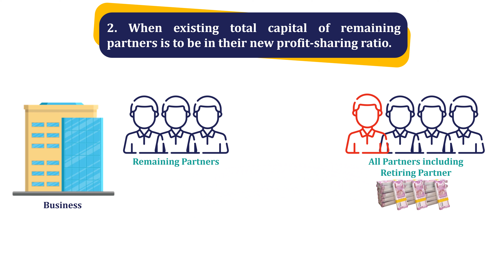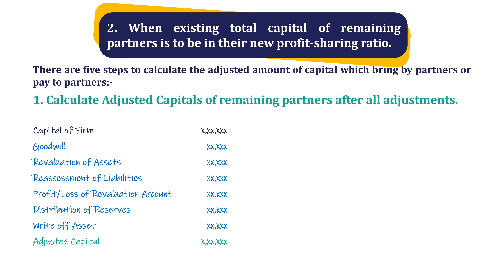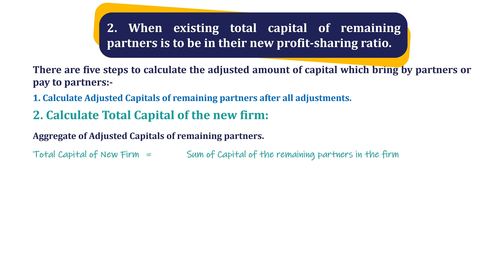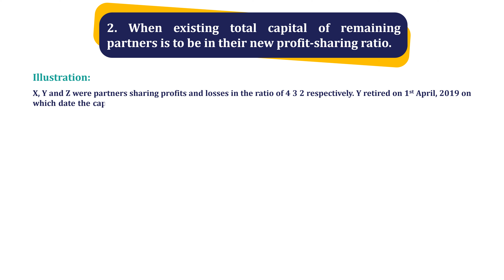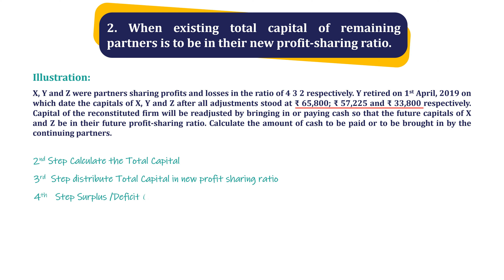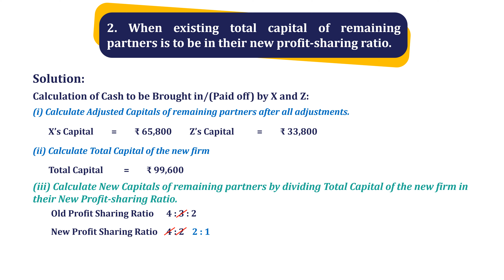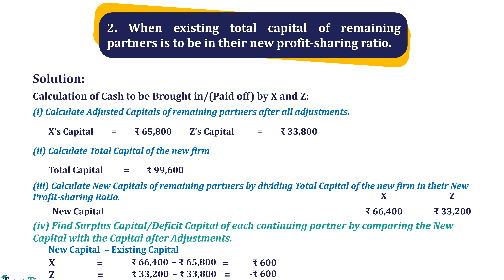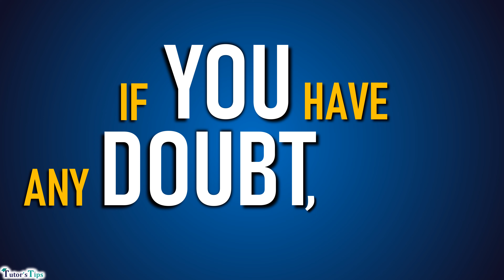Adjustment of Capital Retirement of Partner Part 2 Accounts Class 12 - Explained with Animation